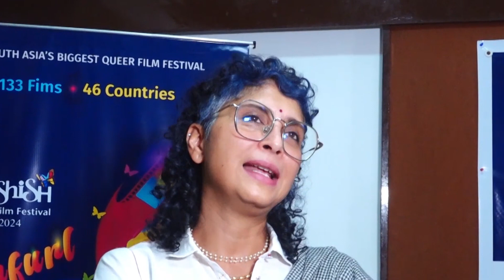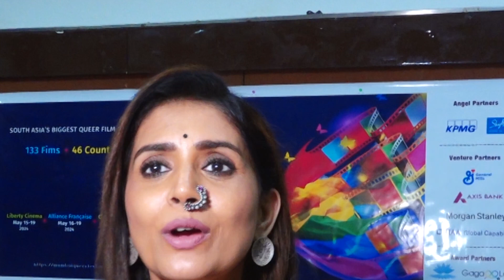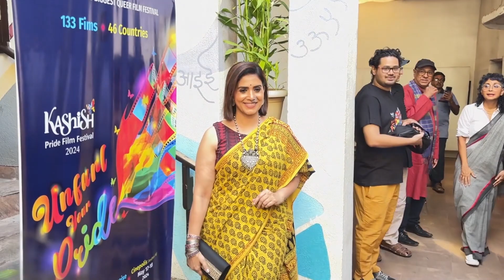Kiran Rao & Sonali Kulkarni Present At Kashish Pride Film Festival